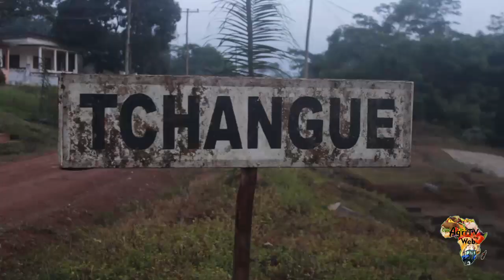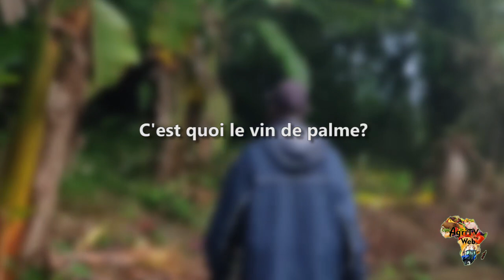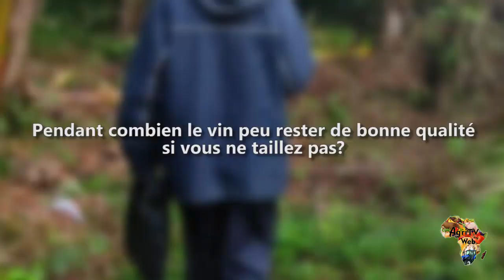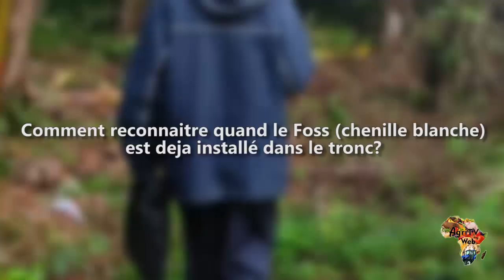Parlons du nectar des Dieux ou vin de palme avec mr Etounko, spécialiste de sa recolte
Mr Etounko Jean Polain a reçu Agritv Web et ensemble nous sommes allés récolter le vin de palme.